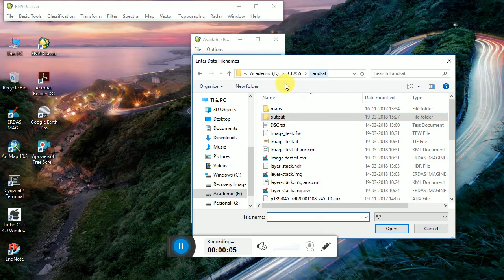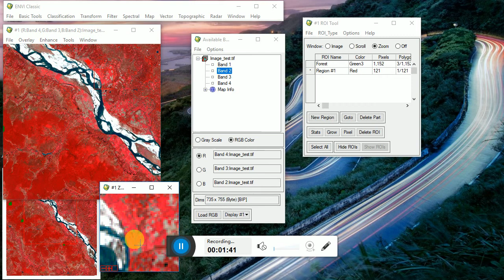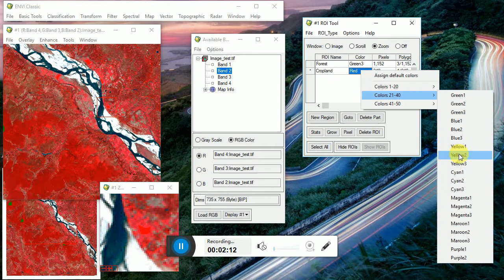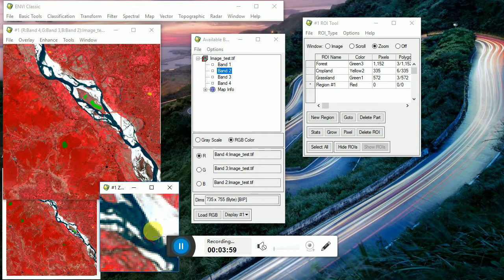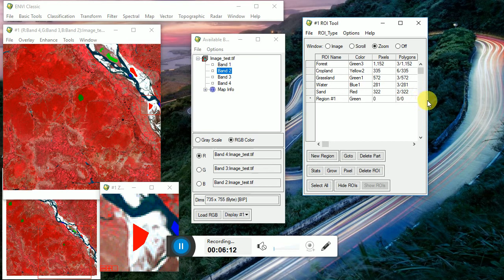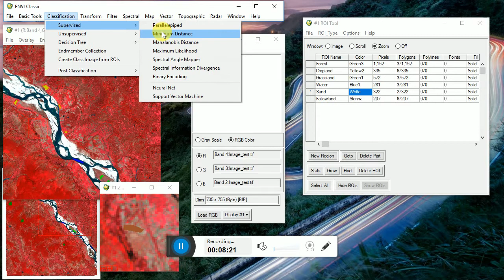ENVI: Supervised Image classification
ENVI: Supervised classification; Landsat Image